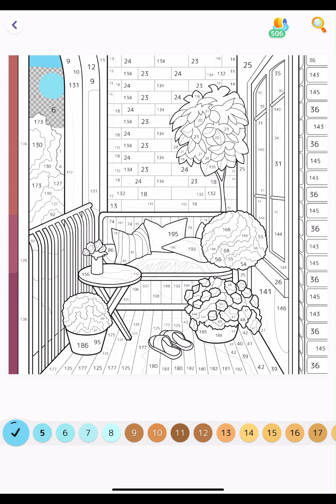Hey Color with me My Balcony Paint by Numbers app